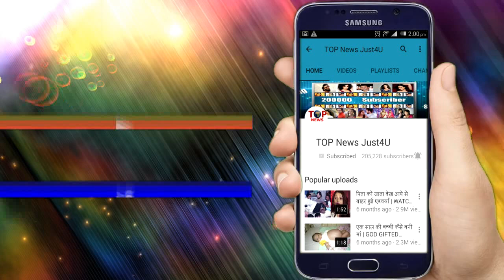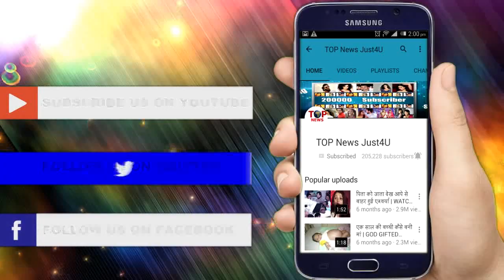KRISHNA CHALI LONDON || MONDAY EPISODE || 8 APRIL2019 || FULL UPCOMING TRACK